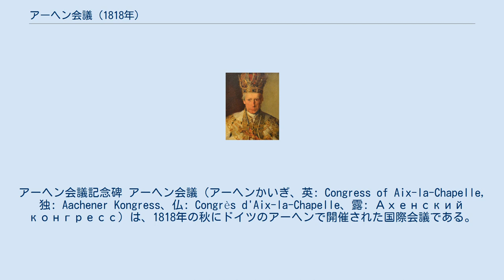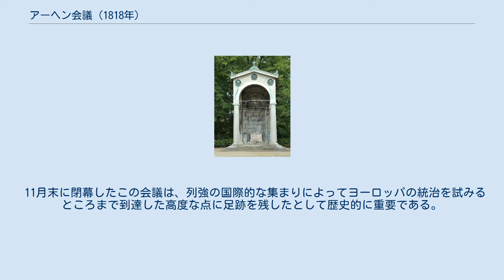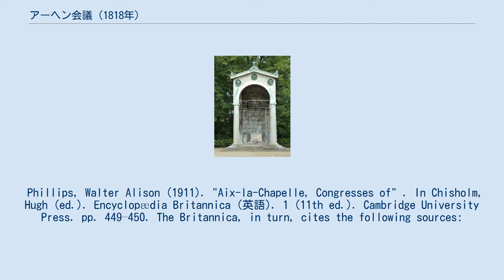アーヘン会議 (1818年)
アーヘン会議記念碑 アーヘン会議（アーヘンかいぎ、英: Congress of Aix-la-Chapelle, 独: Aachener Kongress、仏: Congrès d'Aix-la-Chapelle、露: Ахенский конгресс）は、1818年の秋にドイツのアーヘンで開催された国際会議である。
主にイギリス、オーストリア、プロイセンとロシアによる四国同盟のフランスからの占領軍の撤退問題と、同盟諸国の相互とフランスとの関係を導入するための変更の本質を決定する会議でもあった。
すなわち、「四国同盟」にフランスを加えて「五国同盟」に変更することである。
この会議は第3次アーヘン会議ともいわれる（第1次は1668年、第2次は1748年に開催）。
 会議は1818年の10月1日に召集された。
ロシアのアレクサンドル1世、オーストリアのフランツ1世、プロイセンのフリードリヒ・ウィルヘルム3世が出席した。
英国はカスルリー子爵ロバート・ステュアート と初代ウェリントン公爵アーサー・ウェルズリーが代表を務め、オーストリアはクレメンス・フォン・メッテルニヒ外相が、ロシアはイオアニス・カポディストリアスとカール・ロベルト・ネッセルローデが、プロイセンはカール・アウグスト・フォン・ハルデンベルク公とクリスティアン・ギュンター・フォン・ベルンシュトルフ伯爵が代表を務めた。
フランスは同盟国の支持を受けてリシュリュー公が代表を務めた。
 フランスの 緊急避難は会期の最初に、原理原則の則って合意され、その結果の条約が10月9日に調印された。
したがって会議の近喫の対象は容易に決せられた。
会議の時間は主に欧州同盟によってとられる枠組みと「軍事対策」の議論で占められた。
 もしフランスの一部での新たな暴発が発生した時に対策として採用する軍事対策である。
神聖同盟の広範な基礎としての「世界相互保障連合」の創設という皇帝アレクサンドル1世の提案は、議論の後、英国の非妥協的な反対の前に立ち消えになった。
 そして、会議の主な成果は11月15日の二つの証文の調印である。
すなわち、フランスに対するショーモンとパリの条約によって設立された四国同盟を確認、更新する「秘密条約」である。
そして、公式には列強の親密な連合を維持するための「列強の意図の」宣言であり、それはキリスト教的兄弟愛の結束によって強化されたものである。
宣言の対象は条約のための尊厳の基礎の上の平和の保全である。
秘密条約はリシュリュー公にはっきりと伝達された。
つまり宣言にフランスは公然と加わったのである（「五国同盟」の成立）。
 これら総合的な政策の問題とは別に、会議は、急いで閉幕したウィーン会議の未解決のままの放置された、あるいはそれ以来生じた膨大な問題に関与していた。
これらのもっとも重要なものは、奴隷貿易とバルバリア海賊の鎮圧を採られるための方法の問題であった。
 決定に至らなかったいずれのケースにおいても、その原因は外洋の調査の互恵主義権に対する英国の申し出に対する他国の拒否と、地中海にロシアの小艦隊 を配置すること巻き込もうとする国際的な行動に対する英国の反対に、といったことが主な理由であった。
 重要性の高くない問題ほど、満場一致で合意された。
デンマーク国王の緊急のアピールは満場一致で合意された。
スウェーデン国王のカール14世は、キール条約の条項を実行するように断固たる召喚状を受け取っていた。
ヘッセン選帝侯を王として承認する請願は満場一致で拒否された。
そして。
ドイツの帝国代表者会議主要決議の統治の救済は政策に採用された。
ドイツにおける重要な問題、例えばバーデン大公国の大公位継承などは検討の後、その後にフランクフルト・アム・マインで招集されるその後の会議に先送りされた。
 諸問題の諸々が検討された。
セント・ヘレナ島のナポレオン・ボナパルトの処遇から、モナコの人々のモナコ公に対する不満やオーストリアとプロイセンのユダヤ人の地位に至るまでである。
スペインの植民地を対象に導入されようとした試みは英国の反対で否決された。
最後に外交上のエチケットの明らかに煩雑な問題は一挙に解決された。
 11月末に閉幕したこの会議は、列強の国際的な集まりによってヨーロッパの統治を試みるとこ...